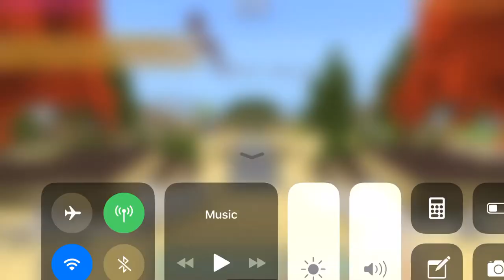I can't believe we won 4 times in a row ! Minecraft Hangman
Everyone , I have a vacation last time so I can't upload yesterday. So I hope you're enjoy. Buy on Minecraft Marketplace. Its called Hangman.